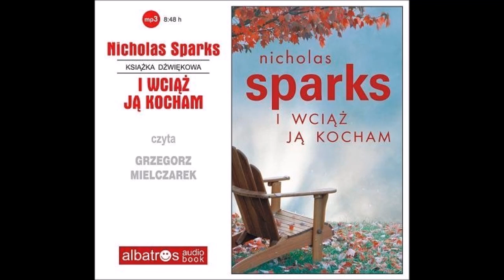Nicholas Sparks "I wciąż ją kocham" audiobook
Dzieciństwo Johna Tyree nie należało do łatwych. Gdy okazało się, że świat nie stanie przed nim otworem, zaś szanse na uzyskanie wyższego wykształcenia są właściwie żadne, swoją przyszłość zobaczył w szeregach armii Stanów Zjednoczonych. Już jako żołnierz, będąc na przepustce, spotyka przypadkiem piękną Savannah Lee Curtis, dziewczynę swoich marzeń, która studiując i pracując dla Habitat for Humanity, wraz z grupą studentów, w ramach akcji dobroczynnej, buduje domy dla ubogich...

Miłość, która łączy tych dwoje rozkwita nawet na przekór okolicznościom. Dziewczyna obiecuje czekać na ukochanego, póki nie minie okres jego służby. Wydarzenia z jedenastego września, które wstrząsnęły światem, wstrząsną również ich życiem. John musi wybrać między uczuciem do dziewczyny i wiernością ojczyźnie. Pewnego dnia otrzymuje pożegnalny list od Savannach, w którym dziewczyna informuje go, że zakochała się w kimś innym.

Gdy John wraca do domu, okazuje się, że miłość zmusi go do podjęcia najtrudniejszej decyzji w życiu.